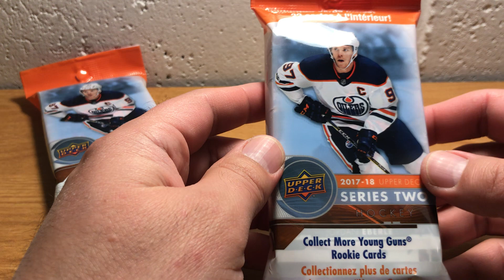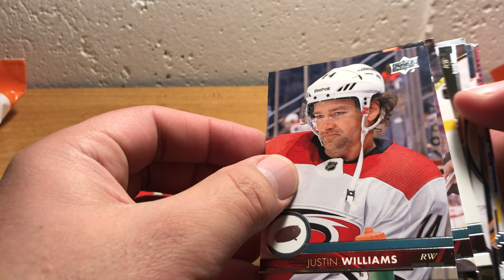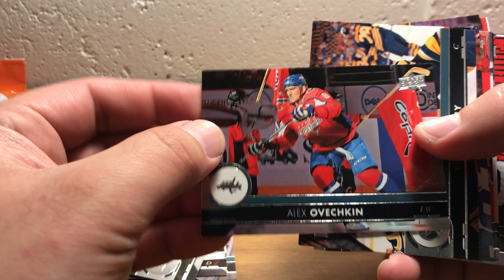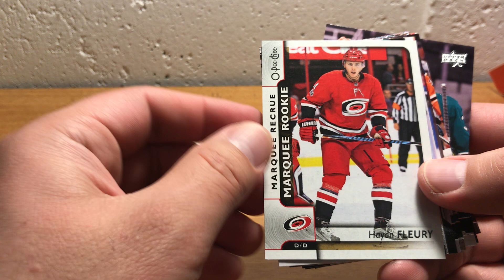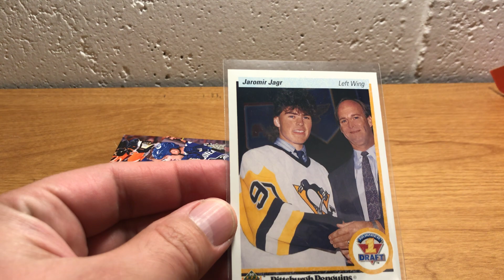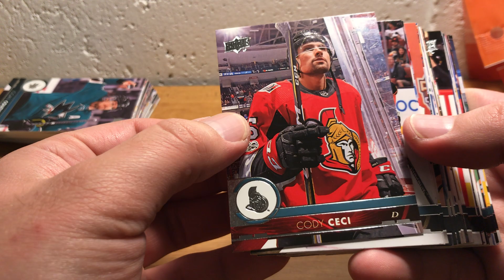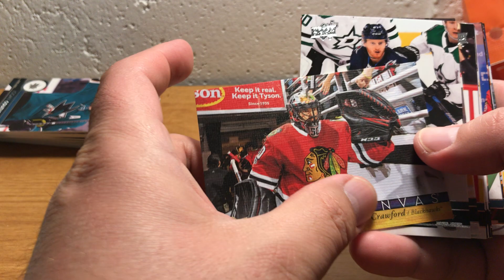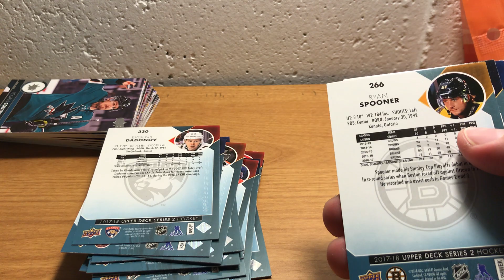ASMR Sports: 2017-18 Upper Deck Hockey Series II and Jelly Beans